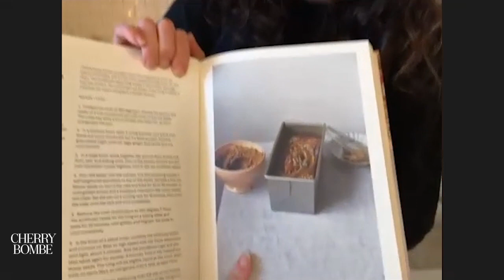Make Gluten-Free Spiced Chocolate-Cranberry Yeast Bread with Aran Goyoaga of Cannelle et Vanille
Do you love gluten-free baking? Don't miss our demo with Aran Goyoaga of Cannelle et Vanille! As part of our Holiday Baking Extravaganza, Aran made her Gluten-Free Spiced Chocolate-Cranberry Yeast Bread. Hosting the demo is Abena Anim-Somuah (@baking_beanss).

Thank you to Amazon Home for sponsoring this demo and our holiday programming!